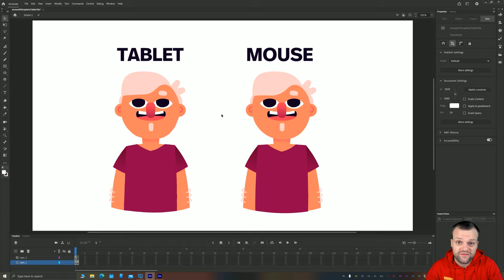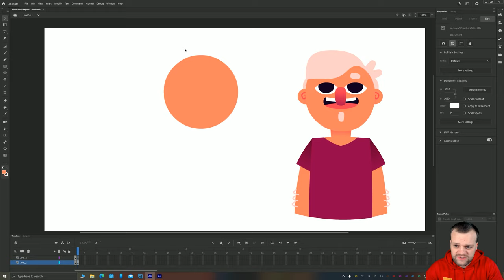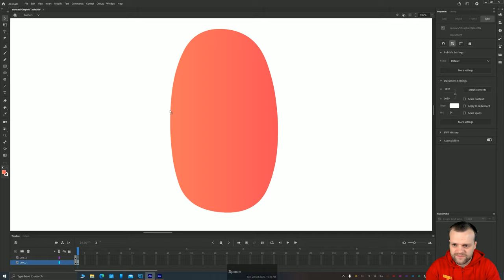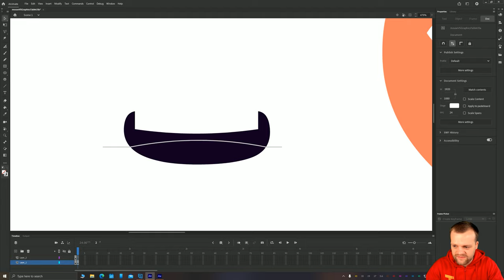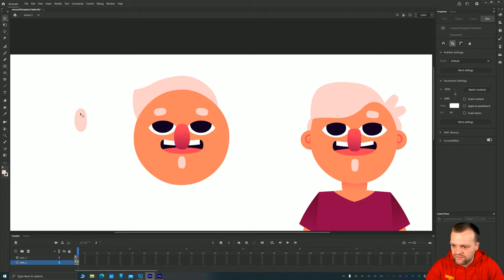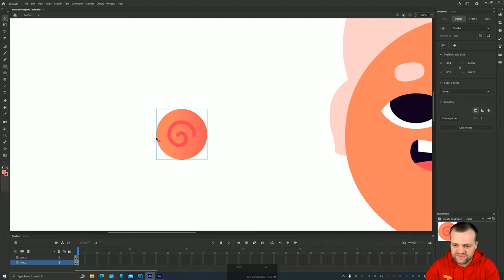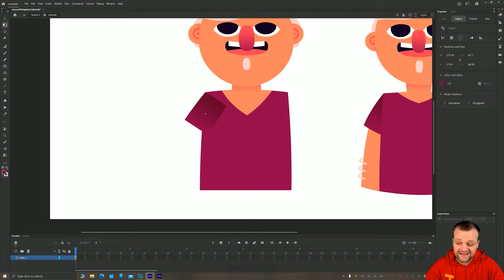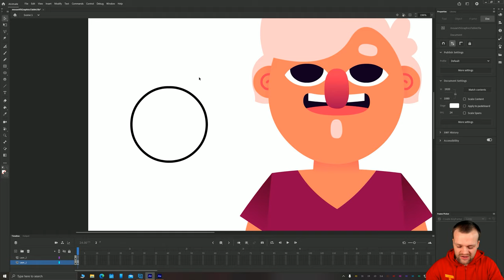How to Draw With a Mouse in Adobe Animate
In this episode I answer a question that LOADS of people wanted to know: how do I draw with a mouse in Adobe Animate? Well, the answer might not be what you expect, but if you open your mind to the possibilities, you'll see that you don't need a graphics tablet to make good artwork.

00:00 Intro
00:16 Comparing the Tablet to Mouse Drawings
00:49 What You SHOULDN'T Do When Drawing With a Mouse
02:00 How You SHOULD 'Draw' With a Mouse
02:34 Making the Character's Head
03:17 Imperfections Make Things Better
04:16 Intersecting Objects to Make Unique Shapes
06:06 Making Eyes Using Masks
07:00 Appling Gradients Using the Gradient Tool
08:56 New TipTut Merchandise!
10:22 Building the Mouth Using Fills & Strokes
12:35 Building the Hair With Multiple Shapes
13:49 Using Ctrl to Pull & Add Additional Points
15:46 Using the Pencil Tool to Add Detail
19:06 Making the Body with the Rectangle Tool
23:27 Conclusions & Comparisons